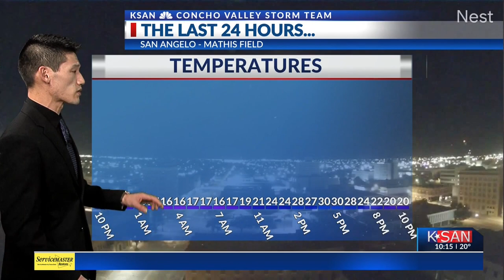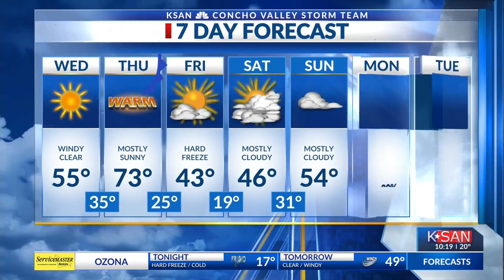KSAN Evening Weather Update: Tuesday January 16th, 2024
Cold clear and calm wrap up the Concho Valley's winter weather for the week!